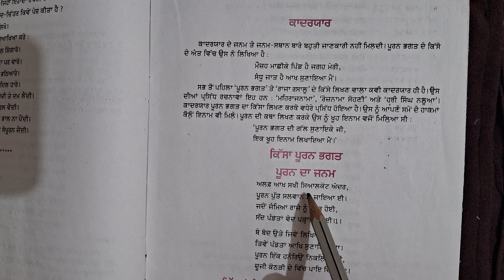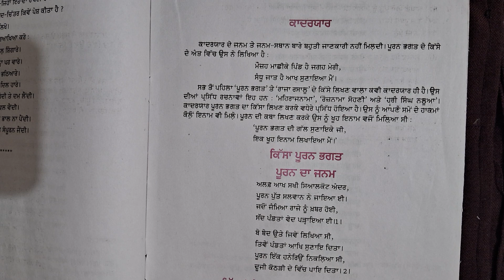Puran Da Janam। Kissa Puran Bhagat। 10th PSEB। Sahitmala। Kadar Yaar। Mastercadrepunjabi। Sr 496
Punjabi grammar upload hai. Puran da Janam. Puran da Janam. kissa Puran Bhagat. Puran Bhagat kissa. Puran Bhagat kissa Purandajanam purandajanam poorndajanam Purandajanam#.Purandajanam Purandajanam Purandajanam. punjabiteaching punjabimaboli.